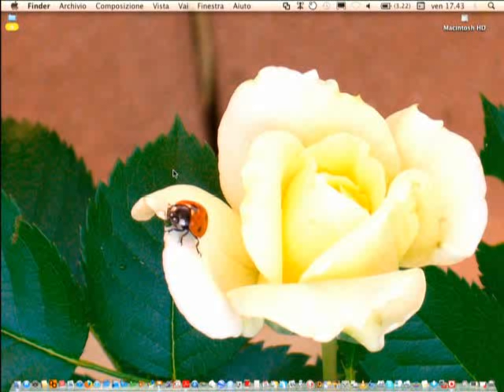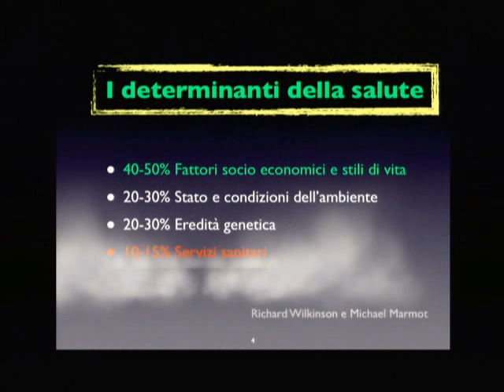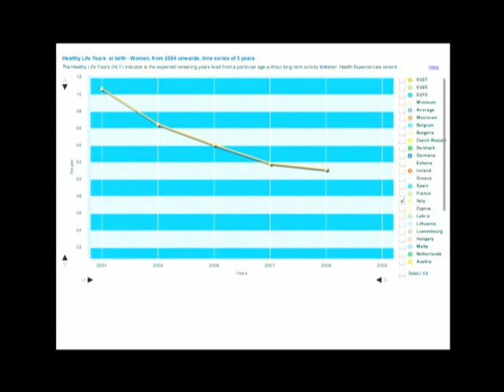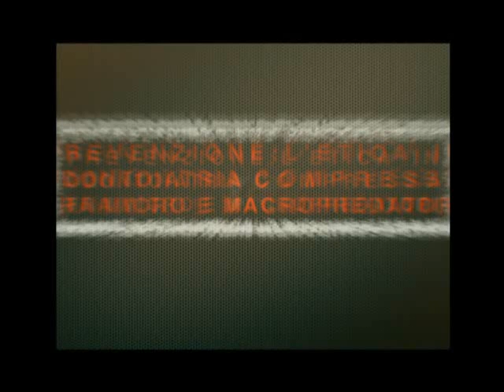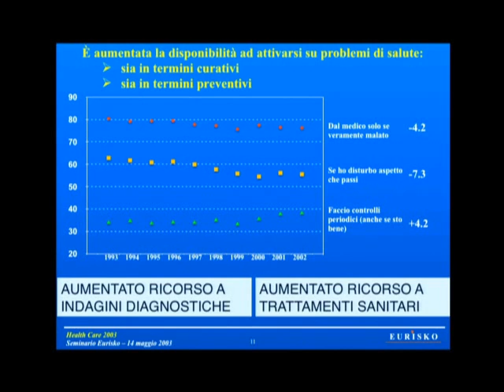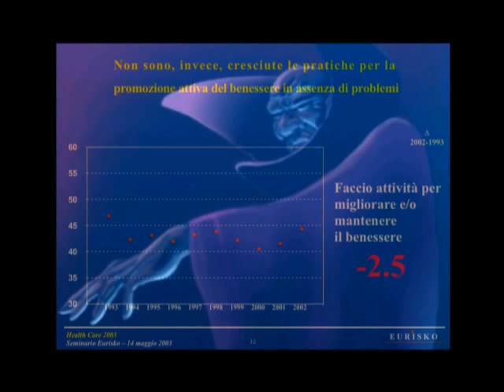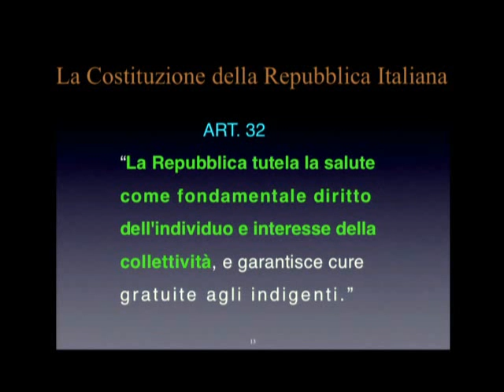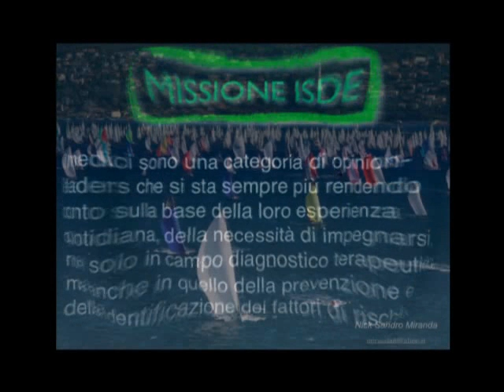Prevenzione: l'etica in odontoiatria compressa fra micro e macropredatori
Dott. Nick Sandro Miranda, Udine
5° Congresso Regionale ISDE FVG
"Costi sanitari della mancata gestione delle criticità ambientali"
Sostenibilità nella progettazione delle scelte nel campo della prevenzione primaria
28/10/2011, Trieste